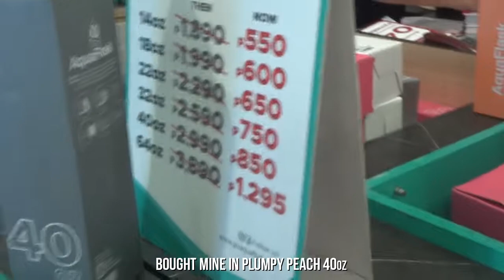VLOG • Errand, Grocery Day, and Hauls | Christelle Samson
: Sony Cybershot

Thumbnail : Canva.com

FOR BUSINIESS/INQUIRIES/COLLABORATION